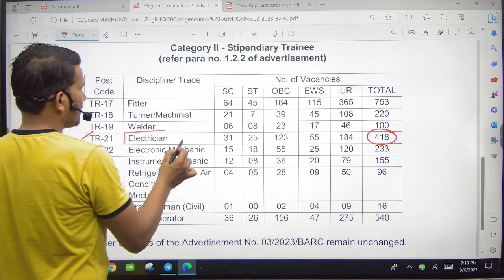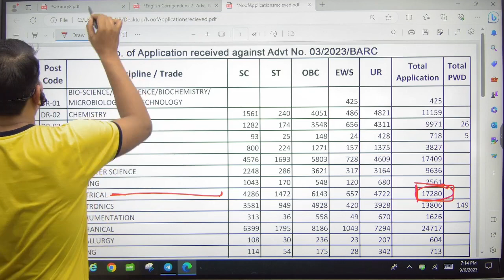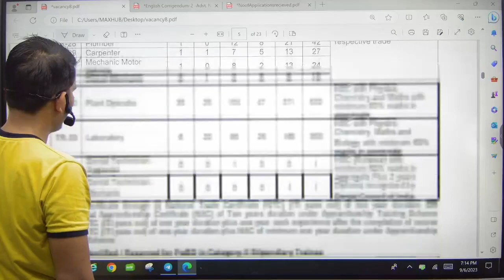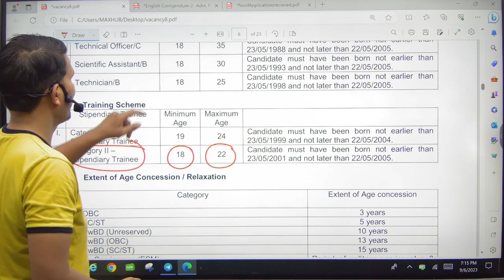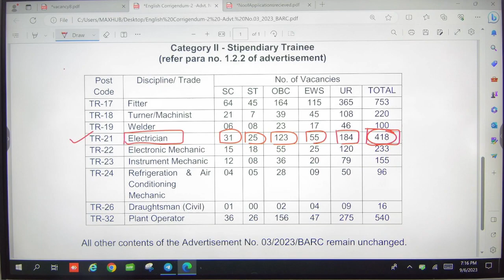BARC Exam Date 2023? | BARC Stipendiary Trainee Category 1 | Big Update | No of Vacancy Increased